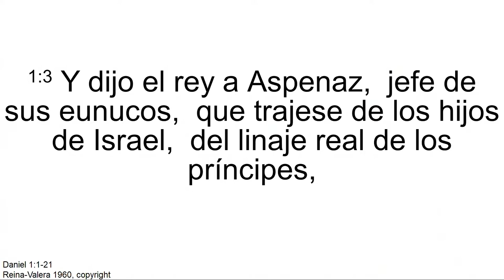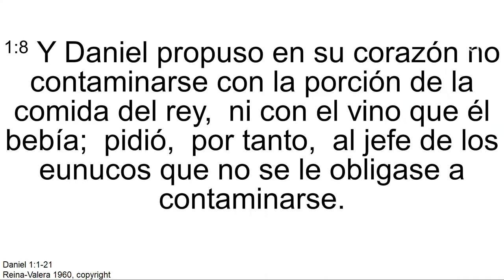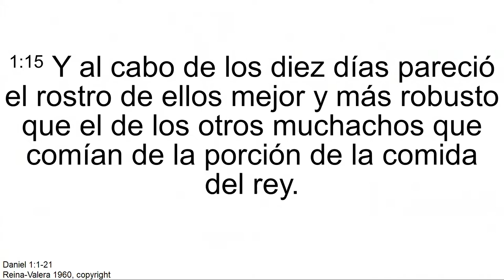"'Identidad"' Pr. Francisco Soto